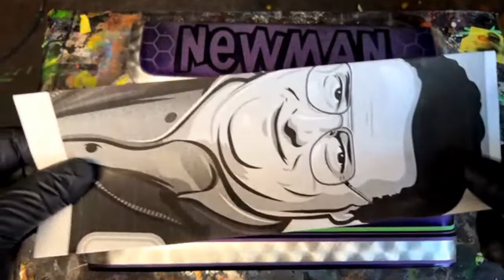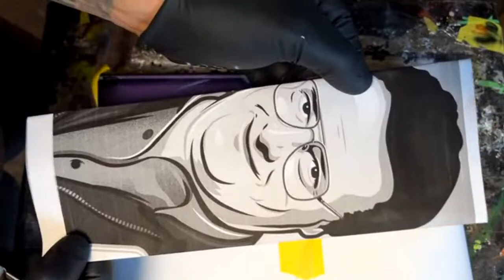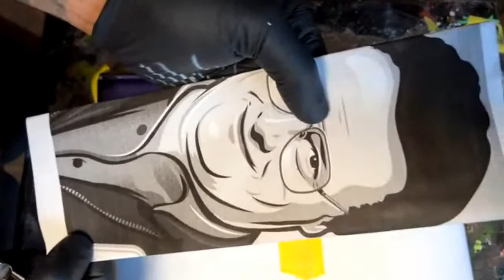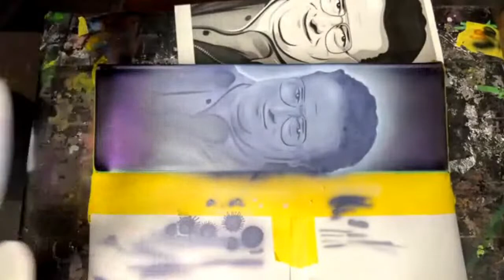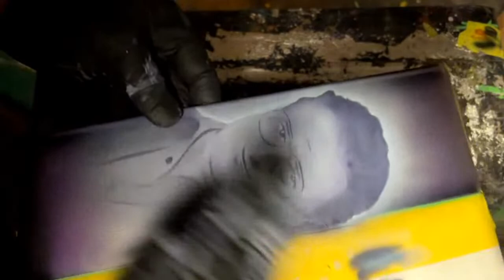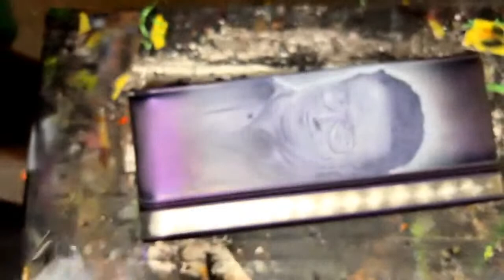LiVE Easy DIY: Make Your Own Custom Airbrush Stencil Using Paper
Join us every Thursday night at 7 PM California time on YouTube for our live event on Time Warp Custom Paint! In this week's episode, we delve into part two of customizing the iconic Newman mailbox from Seinfeld.

In part one, we transformed a mailbox from Home Depot using a ghost purple pearl over black base coat. We used Lime Line tape to create clean lines and blended the panels using candy black. The name "Newman" was airbrushed onto the mailbox using a stencil, and we finished it off with some Lime Line Silverleaf and spinning it with a 1-inch spinner.

Now, in part two, we will demonstrate how to cut out a stencil using a printer to print the subject matter onto a standard 8 1/2 x 11 sheet. We'll use an X-Acto blade or razor blade to carefully cut out all the dark areas of the image and trace around the edges. This paper stencil will serve as a guide for spraying the dark areas, allowing us to go in and freehand the lights and darks during the painting process. We'll be painting monochromatically in a purple tone and using candy black for added depth.

Don't miss out on this exciting demonstration! Join us for this live event, where we'll answer any questions you may have in the comments. We can't wait to see you next Thursday for another captivating episode!